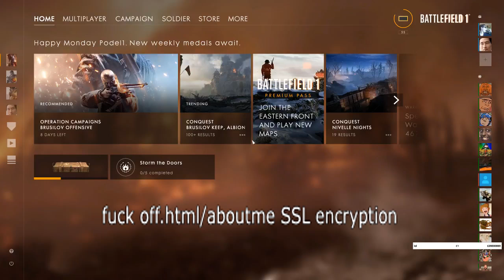WW1 Worst Life